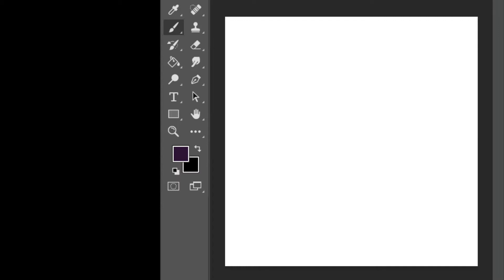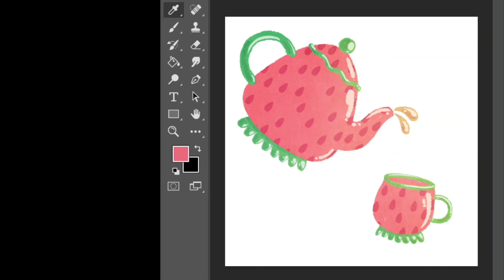SPEEDPAINT: Strawberry Tea Set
A speed paint of a strawberry tea set.